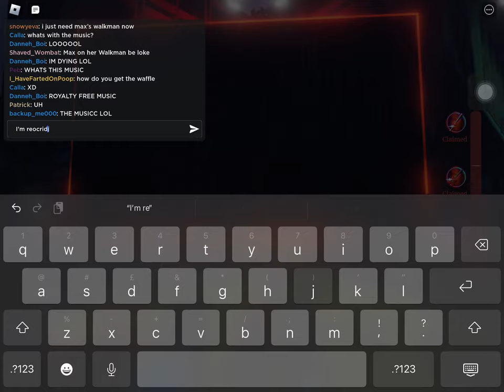Roblox stranger things event playing the wrong music lol